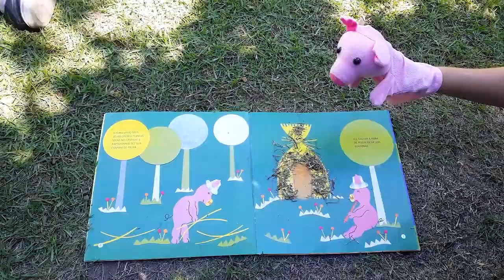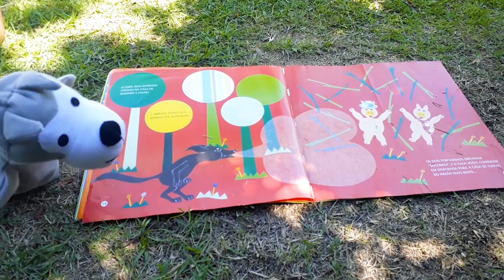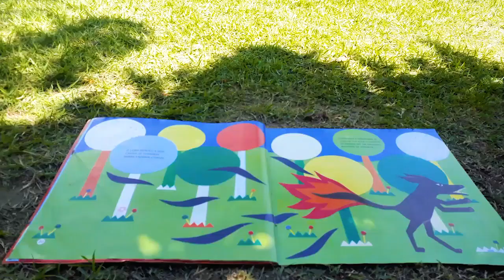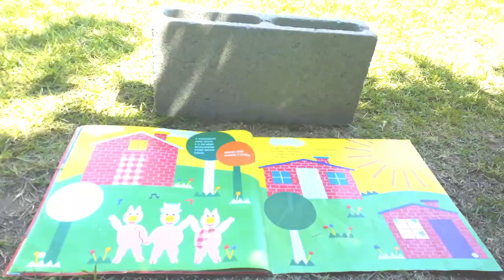OS TRÊS PORQUINHOS - Ingrid Biesemeyer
HISTÓRIA - OS TRÊS PORQUINHOS  de Ingrid Biesemeyer
CONTADA PELAS PROFESSORAS KAREN REBOLI, KELLEN REBOLI GABRIELE OLIVEIRA